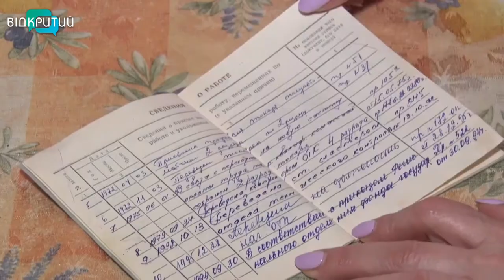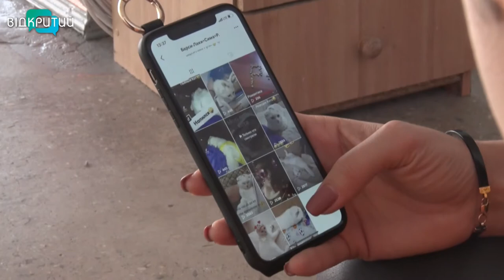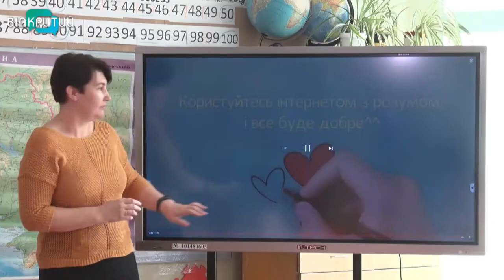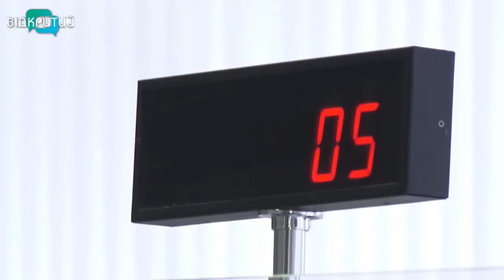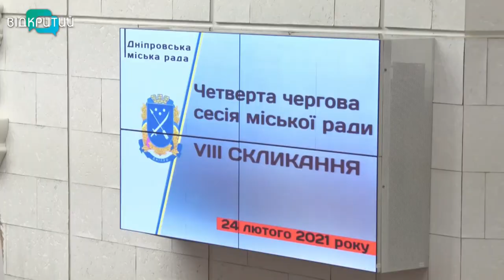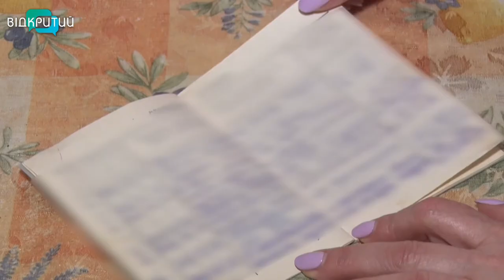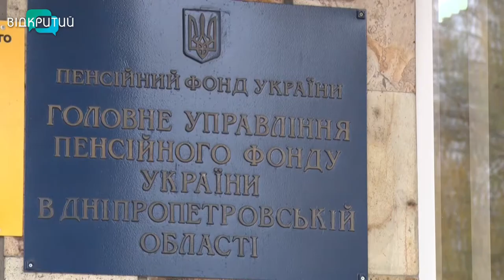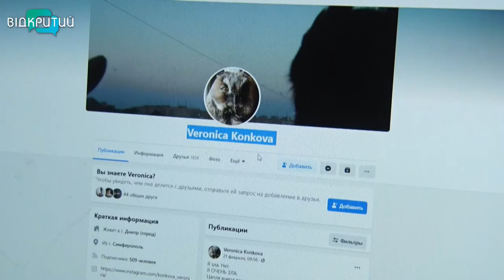Новини OPEN NEWS від 24 лютого 2021 року 20:15